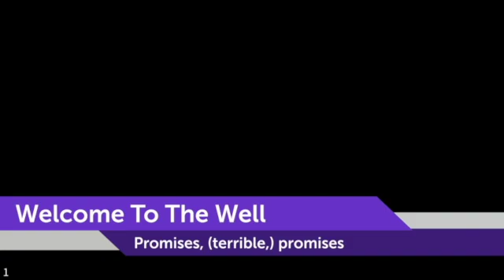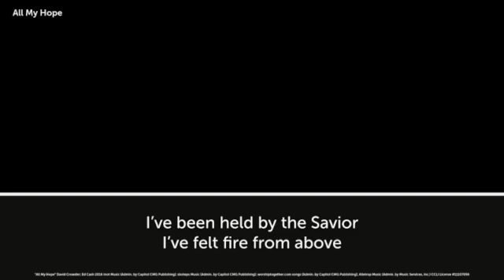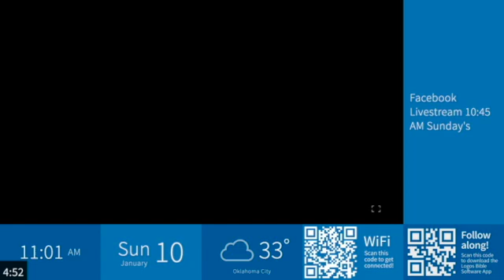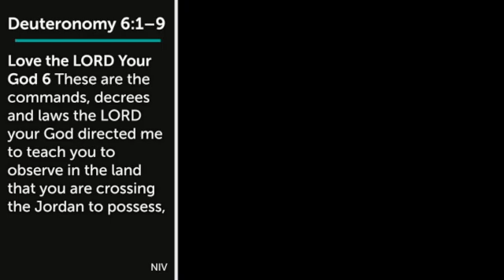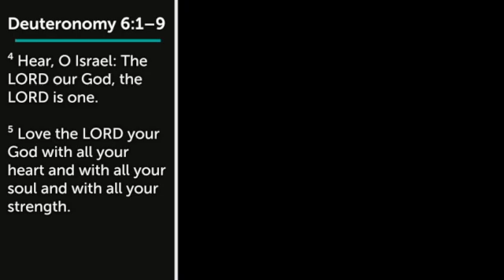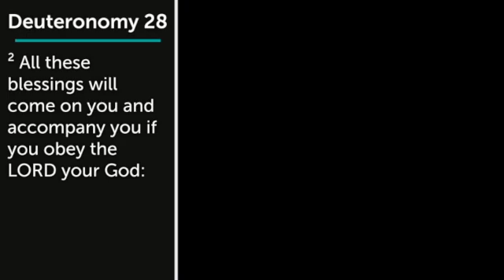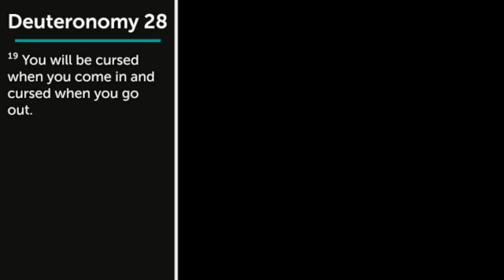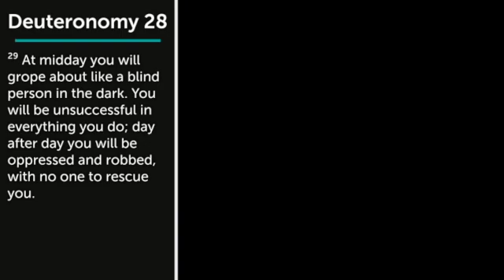Promises, (Terrible,) Promises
The Word is very clear on the consequences of how we live our lives.  It speaks of the results of these choices occurring both within our lifetimes and after we have died and receive the judgement of God.  Because our God is perfectly just, our judgment is perfectly deserved.  The promise of this perfect consistency and justice is terrifying, to be quite honest.  There will be no escaping the day of our judgement. There will be no challenge to the evidence presented. All will be perfectly laid bare for the Lord to judge, and we will be given the perfect judgement we deserve.